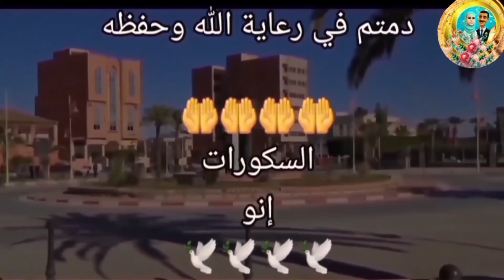الحلقة(116)عيشة حتى همزة ماتفلتها😌طمعت حتى فهشام نسيب خوها😂